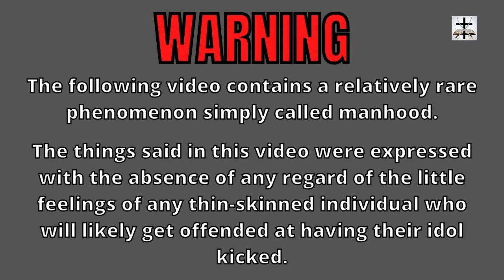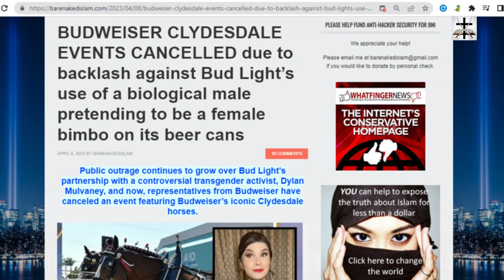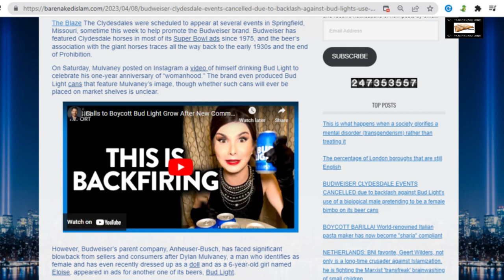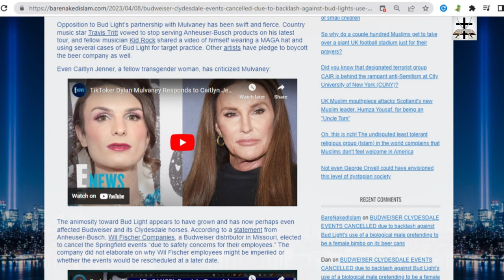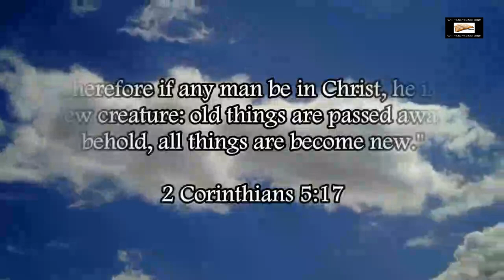Transgender Agenda By Budweiser Faces Considerable Backlash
The transgender agenda pushed by Budweiser has gotten considerable backlash (sending the transgender lobby into a frenzy).